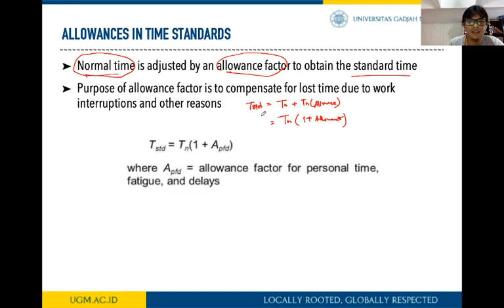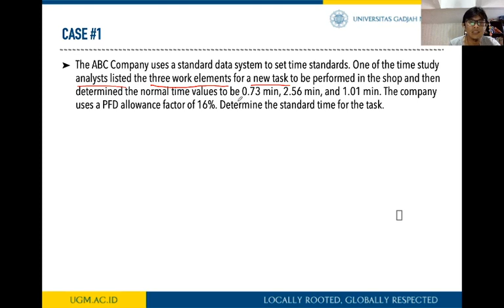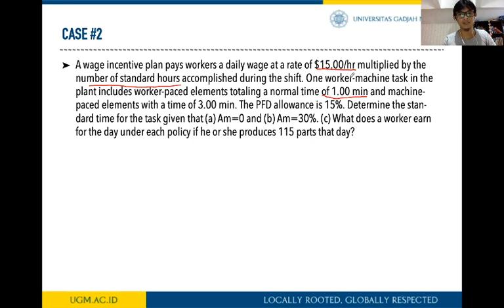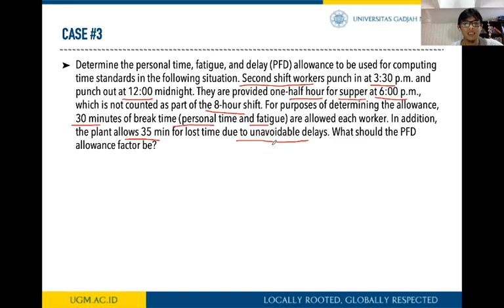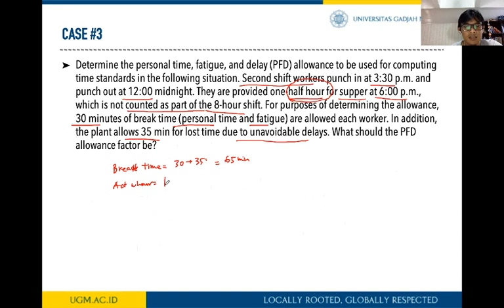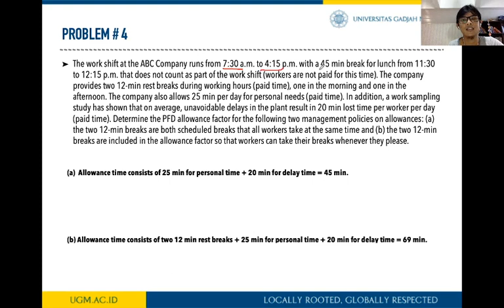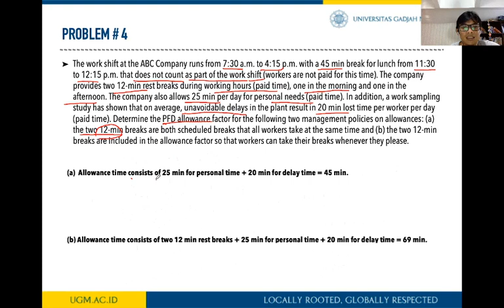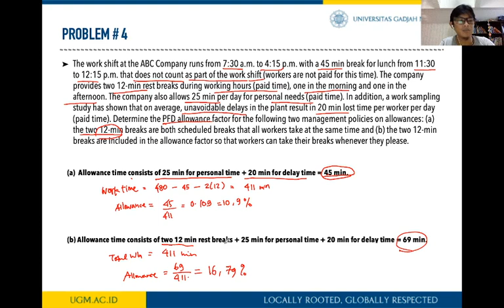04 W06 Performance Rating and Allowance pt 4 (end)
Bagian terakhir materi terkait dengan pertemuan minggu keenam:
Allowance dalam penentuan waktu baku - exercise